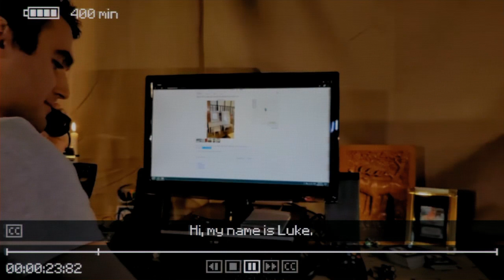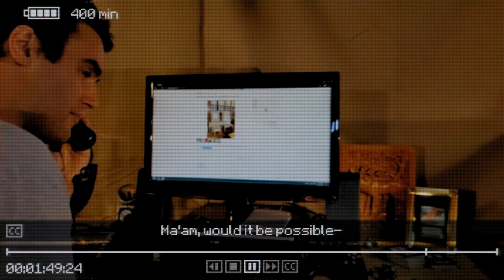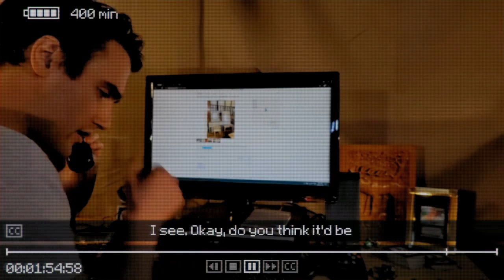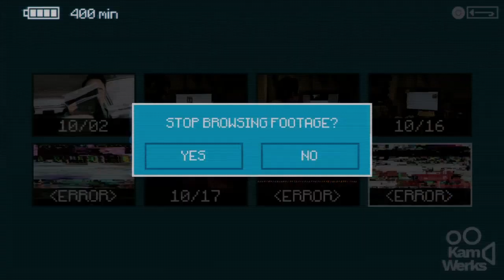Inscryption part 3